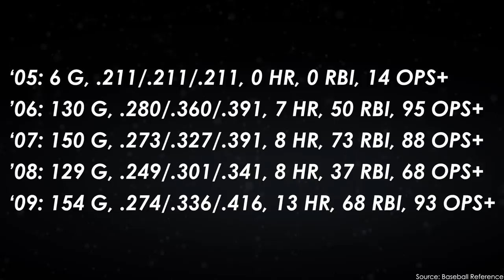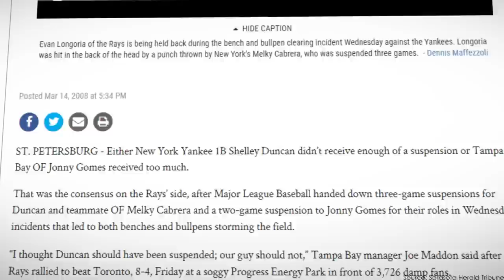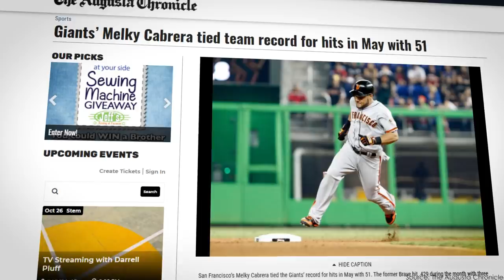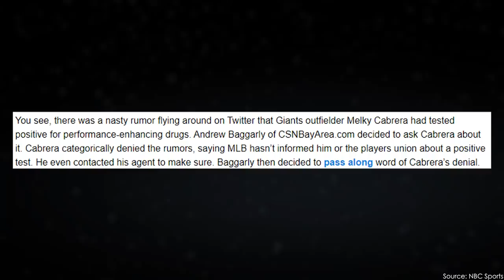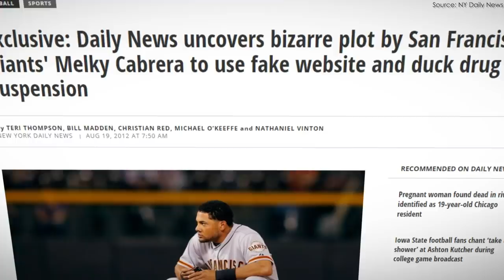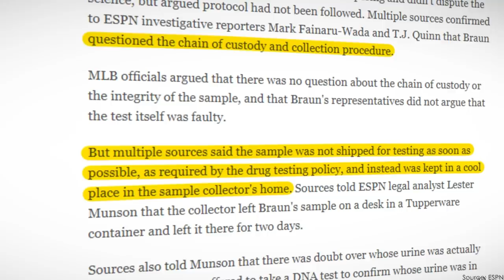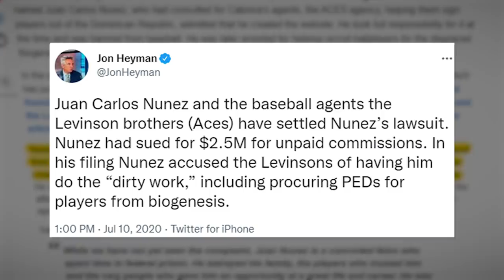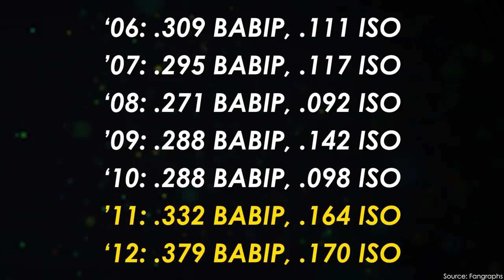Melky Cabrera Was a Surprise MVP Candidate...Then He Got Caught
Hey everyone!

Every year there are a handful of surprise players and teams. Sometimes these players end up in the MVP conversation. Back in 2012 that player was Melky Cabrera. However, he ended up getting caught cheating in one of the weirdest ways possible. I hope you enjoy the video!